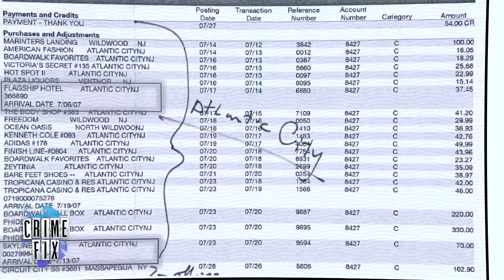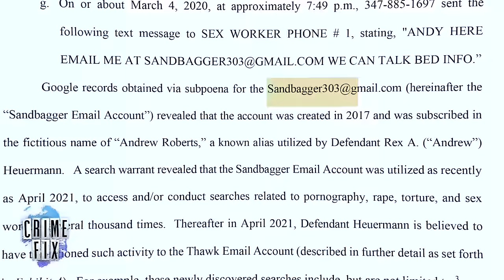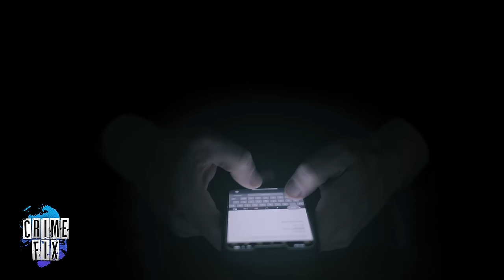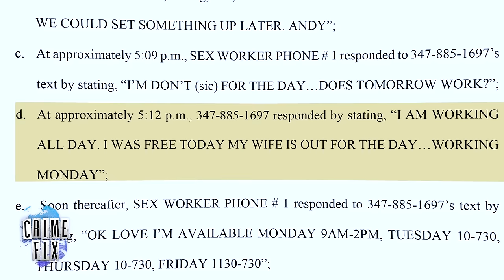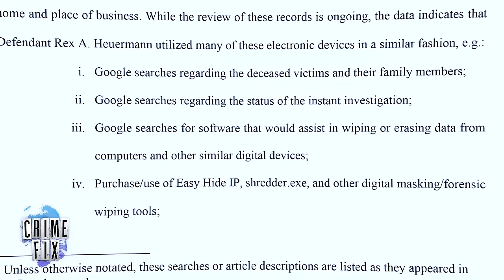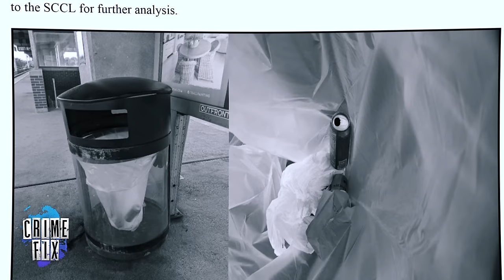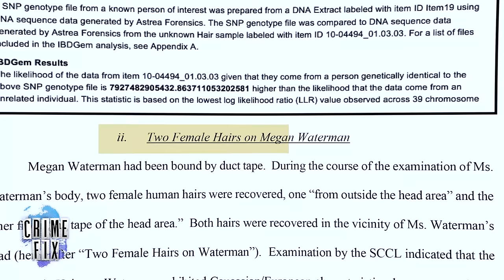Gilgo Beach Serial Killings: 7 New Shocking Details Revealed as Suspect Hit with 4th Murder Charge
Rex Heuermann, the man accused of being the Long Island serial killer, has been charged with a fourth murder — the death of Maureen Brainard-Barnes in 2007. Suffolk County District Attorney Ray Tierney said new DNA test results further link Heuermann to the crime along with new digital evidence. Law&Crime's Angenette Levy talks with retired NYPD cold case sergeant Joe Giacalone about the new details in this episode of Crime Fix — a daily show that delves into the biggest stories in crime.